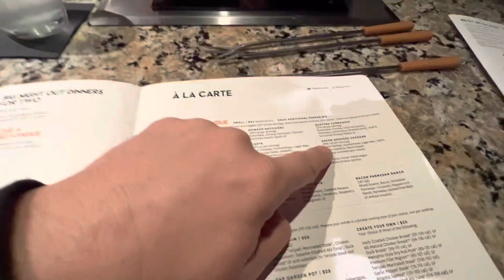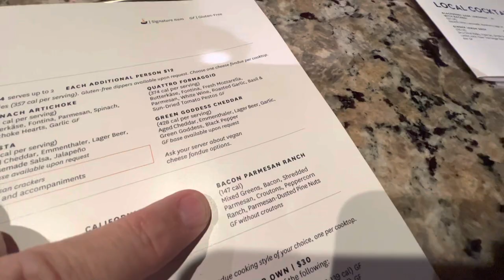Our MELTING POT Experience - The Melting Pot Restaurant